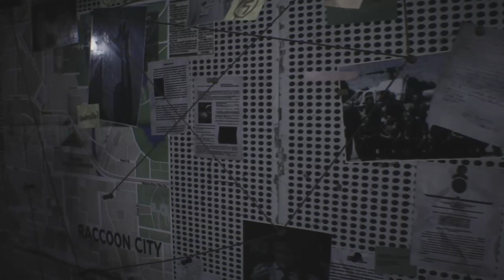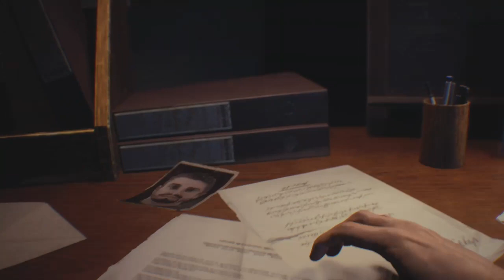FTDmusic Plays: Resident Evil 3 (Xbox One) - Cracking Open The Campaign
Watch as we start up the RE3 campaign.